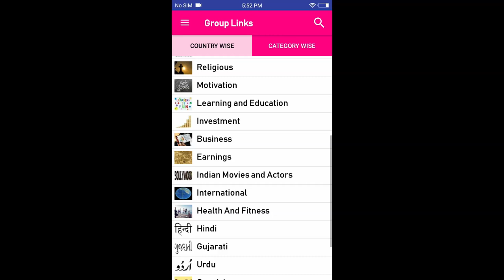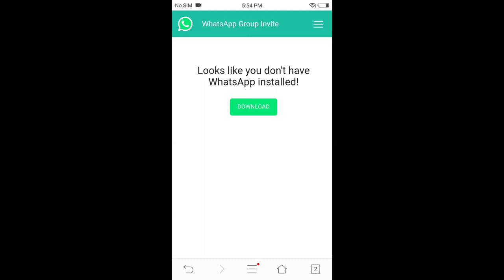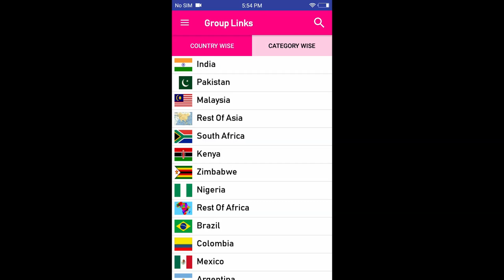🔴 How To Join Unlimited WhatsApp Groups 2020 | Whatsapp Unlimated Group Join | Group Link | Tamil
😘 All Types of Bulk Group Link Available Admin Contact
🔥 24 Hours Mail Delivered in Order Group Link
🤖 100% Customer Services Support Team.

⭐ Bulk WhatsApp Group Link
⭐ Bulk Telegram Group & Channel Link
⭐ Bulk Facebook Group & Page Link
💌 100% Proof Trusted Link Available This Channel